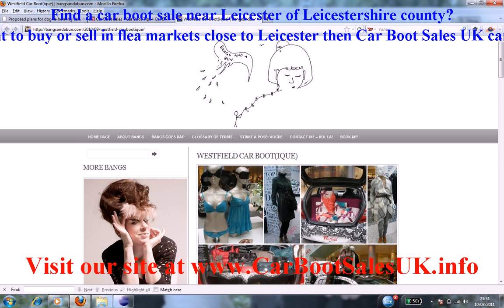Car Boot Sales Leicester | Flea Market Sites Leicestershire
Find a car boot sale near Leicester of Leicestershire county?. If you want to buy or sell in flea markets close to Leicester then Car Boot Sales UK can fullfil this. We have many items, merchandise, venues and boot sales listed today near Leicester. You can buy and find bargains when coming to a weekday auction. Everyone is happy with treasures near Leicester.